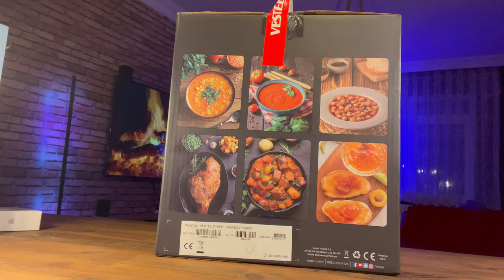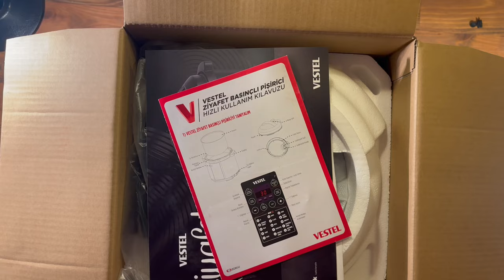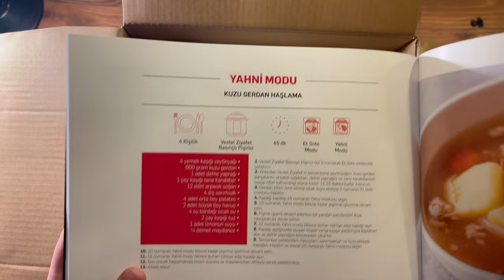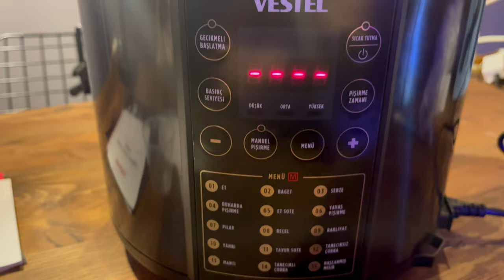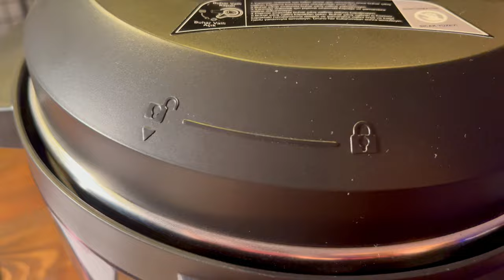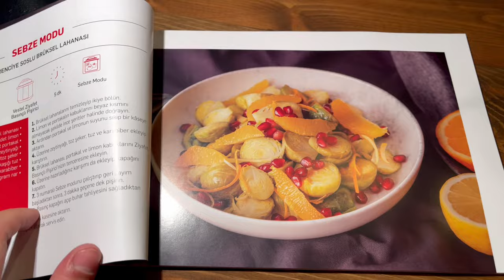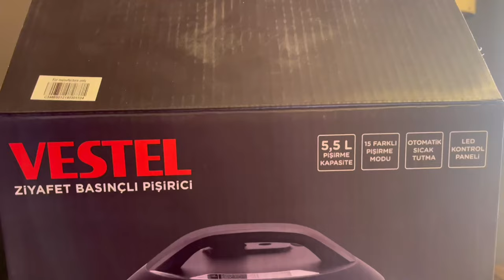Vestel Çok Amaçlı Basınçlı Pişirici Yeni Nesil Düdüklü Tencere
Merhaba, bu videoda Vestel çok amaçlı pişiriciyi inceliyoruz. Bu cihaz, yemeklerinizi tek bir cihazda hazırlamanıza olanak tanıyor. Öncelikle pişirme seçeneklerine değindik. Bu pişirici, fırın, ocak, buhar, çekmece, güveç ve daha birçok fonksiyonu bir arada sunuyor. Böylece yemeklerinizi pişirmek için ayrı ayrı cihazlar kullanmak zorunda kalmıyorsunuz.